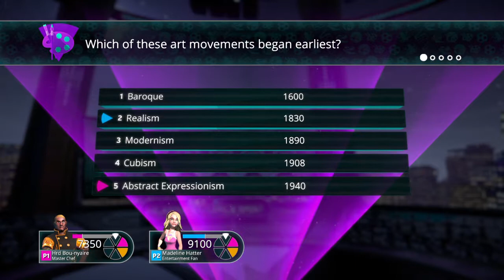The Percents Don't Lie - Question 1-2 (Trivial Pursuit Live!)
So who is truly the smartest?

TRIVIAL PURSUIT LIVE!